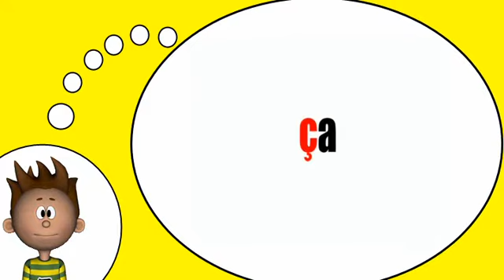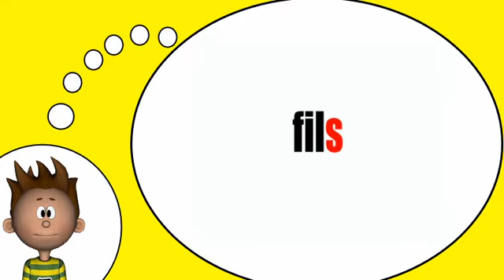J'apprends à lire # Phonétique = son s